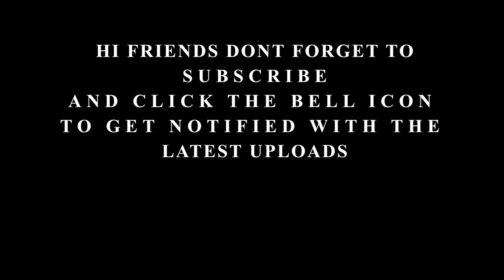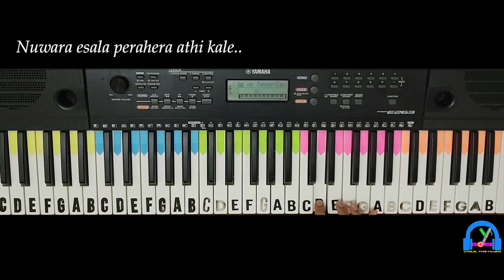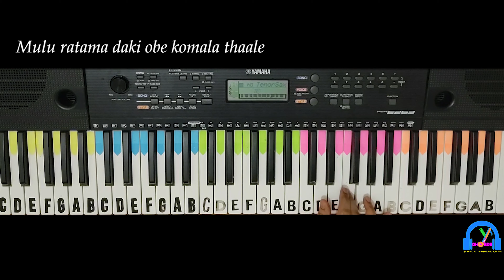Udarata Manike ( උඩරට මැණිකේ ) | C.D. Fonseka | Keyboard Cover with lyrics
ORIGINAL SONG CREDITS:
Song - Udarata Manike ( උඩරට මැණිකේ )
Artist - C.D. Fonseka